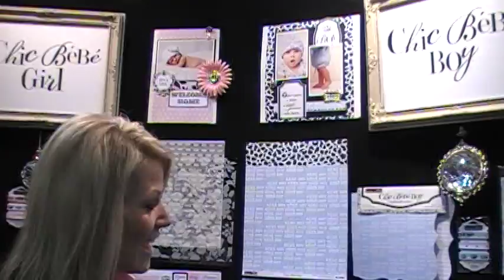CHA Winter 2010: Teresa Collins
Designer Teresa Collins dishes about her new product lines with Creating Keepsakes' creative editor, Megan Hoeppner.